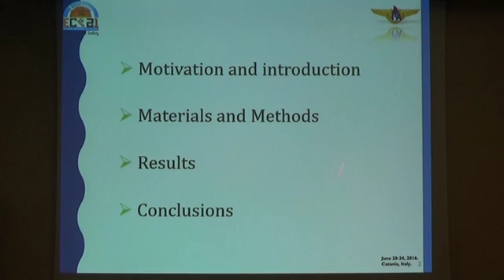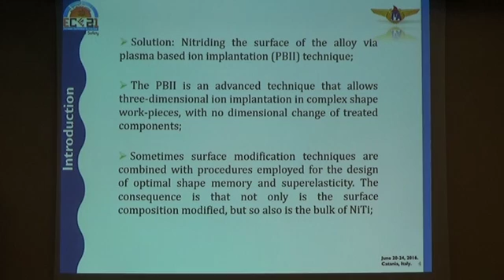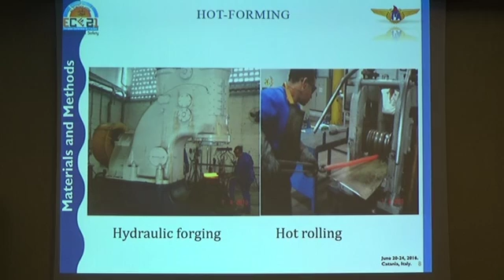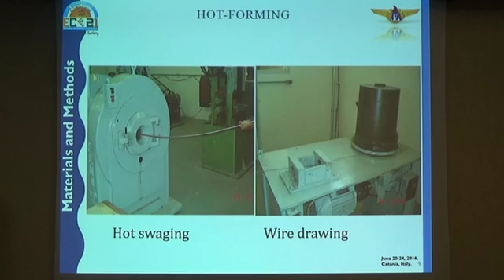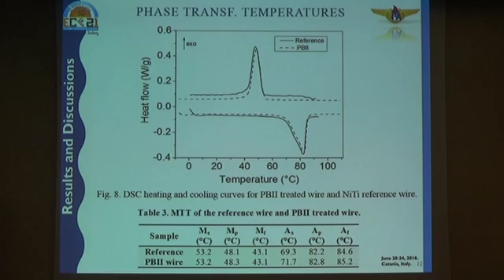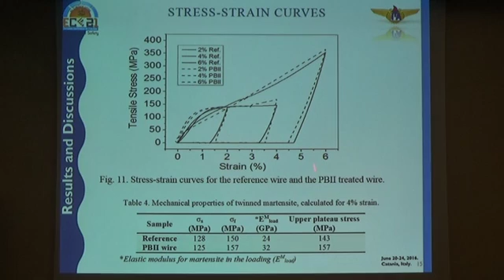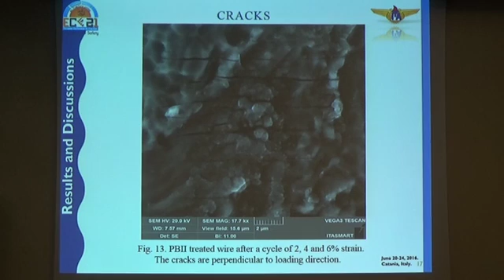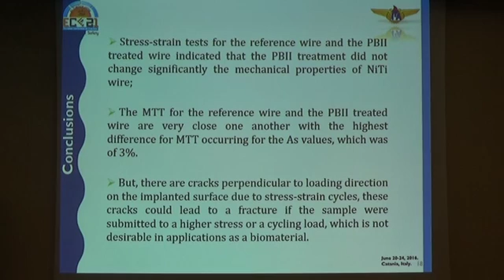Characterization of a NiTi SMA wire treated by nitrogen plasma based ion implantation PBII